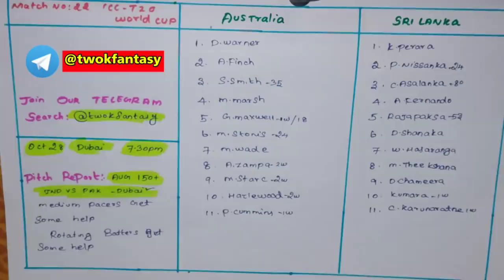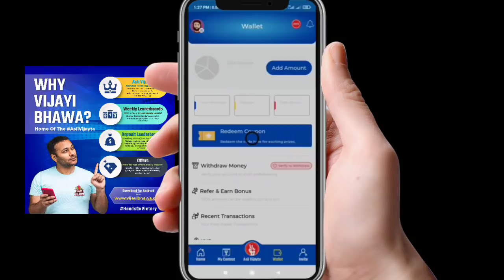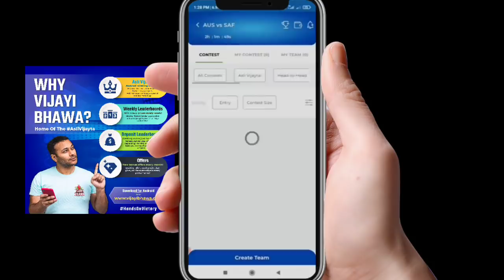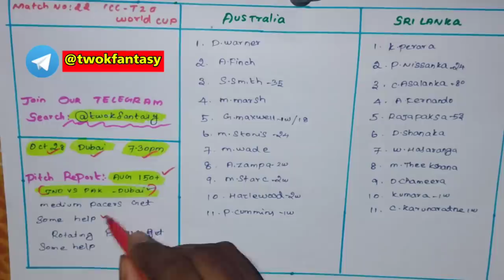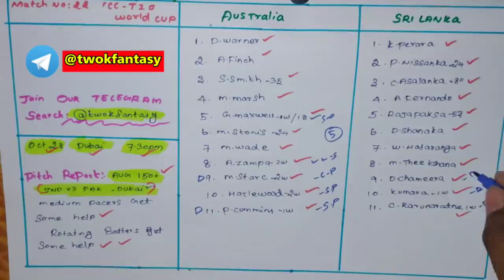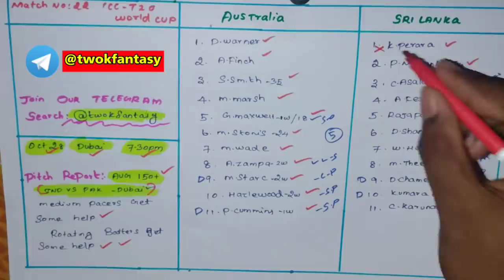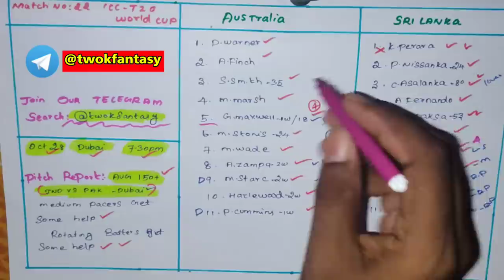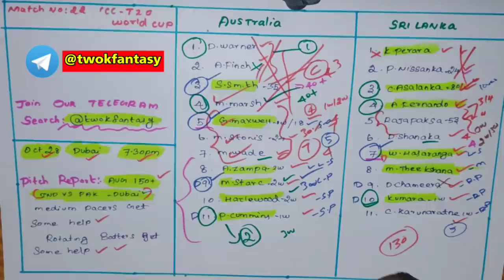AUS vs SL ICC T20 Dream11 prediction in Tamil |Aus vs Sl Match prediction|2k Tech Tamil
Download the exciting gaming app Vijayi Bhawa and use my invite code 2KTECH to get a Cash Bonus of ₹25

1.Kubera fantasy 👇👇❤️

3.Real11 👇👇👇❤️

(Verify your pan & bank with in 1min ) ✅

AUS vs SL Dream11 Team
aus vs sl dream11 world cup t20 2021
aus vs sl dream11
aus vs sl dream11 prediction tamil
dream11 aus vs sl
aus vs sl dream11 today match tamil
dream11 aus vs sl world cup t20 2021
 dream11 aus vs sl 27 october
aus vs sl d11 Team
aus vs sl dream11 prediction
aus vs sl dream11 team Prediction tamil
aus vs sl dream11 analysis
aus vs sl dream11 team today
aus vs sl dream11 today tamil
aus vs sl 2021 d11
australia vs srilanka dream11 tamil
australia vs srilanka dream11
australia vs srilanka
Dream11 Today Match Prediction tamil
australia vs srilanka tamil
sl vs aus dream11
sl vs aus dream11 team
sl vs aus dream11 world cup t20 2021
aus vs sl dream11 Team prediction
aus vs sl d11 team tamil
aus vs sl dream11team
dream11 Today Match
aus vs sl playing 11 t20
aus vs sl playing today
aus vs sl t20 today match playing 11